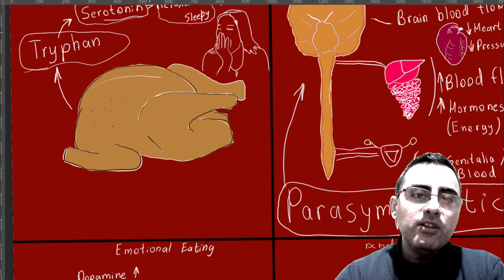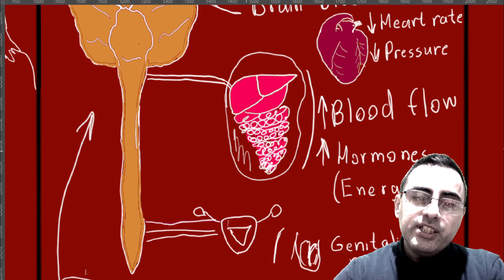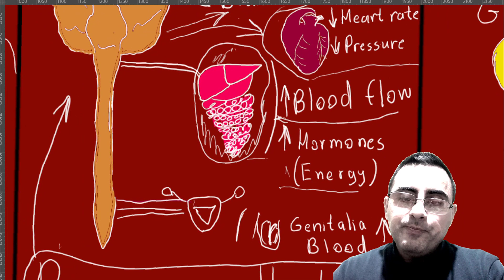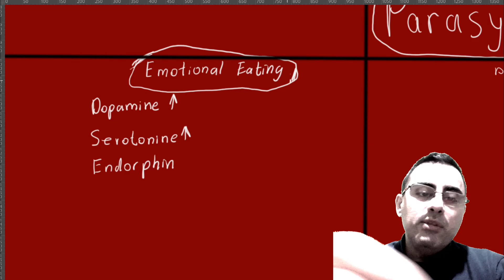Why do I feel sleepy after eating?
Feeling sleepy after eating a sign of diabetes?
What are the mechanisms that can cause drowsiness and sleepiness after eating?
What role does blood sugar regulation play in causing drowsiness and fatigue after eating?
What neurotransmitters are involved in regulating feelings of satisfaction and well-being during and after eating?